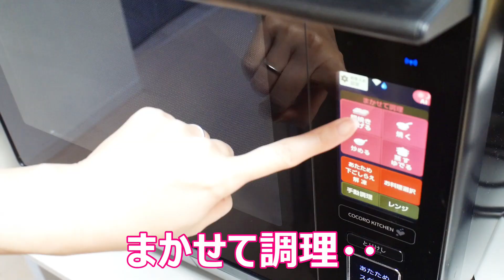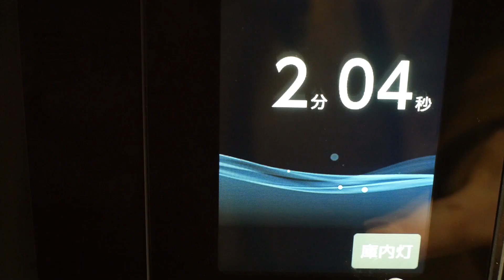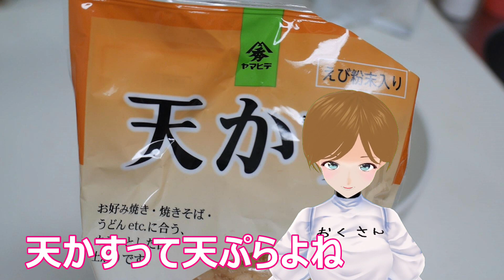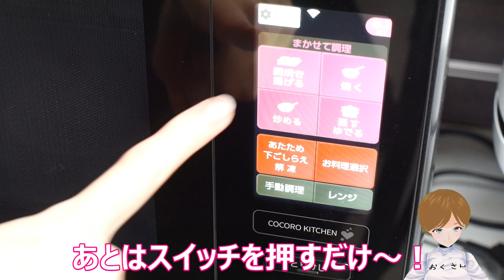【中編】ヘルシオで天ぷらリベンジしたけど鳥肌たちました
うずらに救われました🥴

天ぷらはあと2回くらい続きそうです。。

-おくさんnote-
毎週金曜に更新予定です♥
みどる動画とショート動画は不定期で更新しています❤️

↓おくさんオススメの商品↓
2021年9月発売
■【amazon】SHARP ヘルシオ ホットクックKN-HW24G-W【ホワイト】【大型サイズ】
【赤もあるよー】

■【amazon】SHARP ヘルシオ ホットクックKN-HW16G-W【ホワイト】【中型サイズ】
【黒もあるよー】

■【amazon】SHARP ヘルシオ ホットクックKN-HW10G-W【ホワイト】【小型サイズ】
【黒もあるよー】

■【amazon】最新2021年モデル　ヘルシオオーブン AX-XA20

■2020年モデル　ヘルシオオーブン AX-XA10【おくさん使用】

■バイタミックス　おくさんのはTNC5200白

■BRUNO　ホットプレート（グランデサイズ）

■黒瀬スパイス（これがないともう色々と無理）

■クッキングペーパー

音楽はこちらを使わせていただいています😊